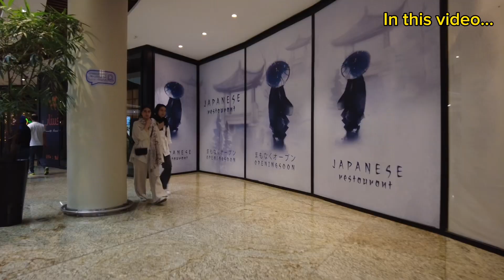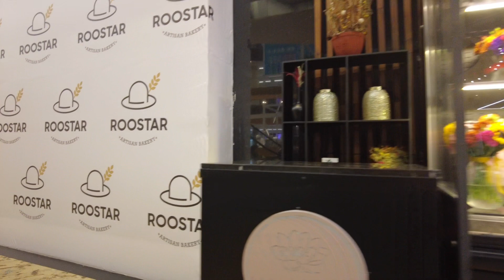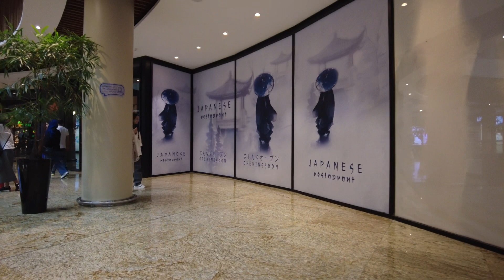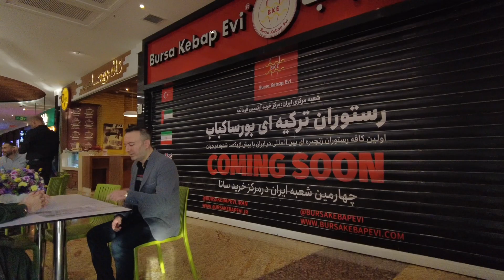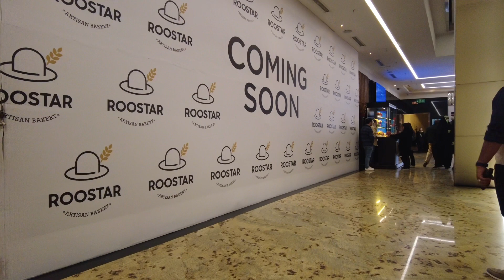Rich people in Iran 😮Luxury lifestyle مرفهین بی درد و خریدهای میلیونی!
✅All the videos in this channel
 original and personally recorded by Nila travel

l love you all💗